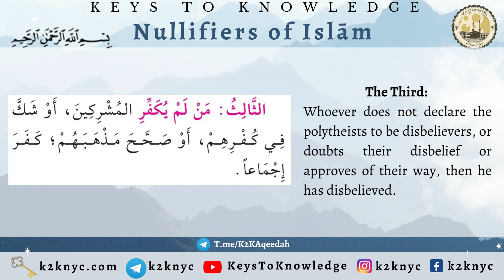Nullifiers of Islam | The Third Nullifier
⭐Beginner Aqeedah Texts⭐

Memorize, Study & Understand Beginner Aqeedah Texts of Shaykh-Islam Muhammad b. Abdil-Wahhab رحمه الله

Study in an organized structured manner online & completely free.

📝 Submit your attendance by commenting on the video with your 1. initials & 2. country. For example: A.S., KSA.

Be sure to constantly listen to this text over & over. The more effort you put in now during these few weeks of study, the longer this knowledge will stay with you.

T.me/K2KAqeedah